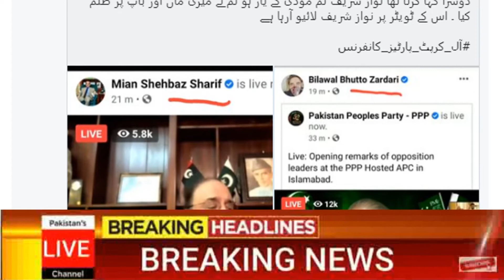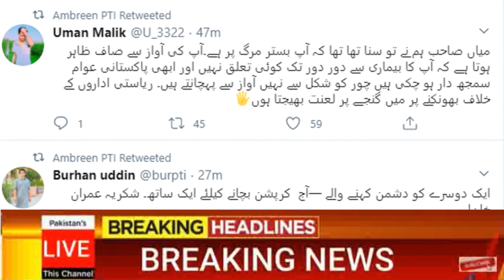Nawaz Sharif becomes 2nd Altaf Hussain in LONDON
نواز شریف نے ساری کشتیاں جلا دیں.  Nawaz Sharif Declares WAR against Pak Army. Unlikely to come back Pakistan
Nawaz Sharif, absconder and proclaimed offender leader of PMLN, decides to wage war against Pak Army and ISI. Now Pakistan got another Altaf Hussain in London, UK.

‘PehchanTV’ is Urdu & language infotainment youtube channel which brings you ‘most popular videos’ on a variety of subjects, from the ‘true & moral stories’ to the ‘informative documentaries’ which decode the hidden truths behind various news and stories.

We are determined to make our channel as a best platform where viewers can see ‘best videos’ on different topics.

We have done some good stories on politics as well which cover different personalities like ‘Maryam Nawaz Sharif’, “Nawaz Sharif”, ‘Kim Jong Un’ and Imran Khan etc. In our future videos, we will bring you even more ‘interesting and heart touching stories’.

Very soon we will start ‘best videos’ about "Islamic personalities" and our videos will include good information about the prophets under the title of “Qassas ul Anbiya”, byan of ‘Maulana Tariq Jameel’. One section will focus on the ‘Karamat e Auliya’, where we will discuss different “karamat of Allah K wali”. Our list include different ‘Aulia ALLAH’, like ‘Khawaja Gareeb Nawaz’, “Baba Tajjudin Nagpuri”, ‘Qalandar Baba Aulia’, ‘Pir Mehar Ali Shah’, ‘Data Sahib’, “Hazrat Bari Imam” etc. You will find very interesting “ALLAH K Waliyon ki kahanyan” here as well”.

If you like to hear different stories, like Islami Kahanya, urdu story, moral stories, story, stories, urdu qissay, short story, urdu kahaniya, , “true stories”, "Islamic Stories in Urdu & Hindi language", do not forget to subscribe our channel.

پہچان ٹی وی میں آپ کو خوش آمدید،

پہچان ٹی وی بنیادی طور پر ایک انفوٹینمنٹ چینل ہے جہاں پر آپ کو ملتا ہے سب کچھ، تفریح بھی اور معلومات بھی۔ اگر آپ کو ان سب سے دلچسپی ہے تو ہمارا چینل ضرور سبسکرائب کر کے حصہ بنیے آگہی کے اس سفر کا۔

’سیاسی کہانیوں‘ میں آپ کو ملیں گی خبریں مختلف ’سیاسی شخصیات‘ کے بارے میں، مثال کے طور پر ’مریم نواز شریف‘، ’میاں نواز شریف‘، ’عمران خان‘، آصف علی زرداری، ’بلاول بھٹو‘، اور ’عمران خان‘ وغیرہ

حال ہی ہم نے ’اولیا اللہ‘ کے واقعات اور ’کرامات اولیا‘ کے حوالے سے ویڈیوز کی ایک سیریز شروع کی ہے جس میں آپ کو مختلف ’اللہ کے ولیوں‘ کے حوالے سے ’دلچسپ معلومات‘ مل سکیں گی، ’بابا تاج الدین ناگپوریؒ‘ صاحب کی ’کرامات‘ کے حوالے سے ہم نے کچھ ویڈیوز کی ہیں، آنے والے وقت میں آپ کو ملیں گے ’قصص الانبیا‘ سے مختلف ’کہانیاں‘ اور ’سچے واقعات‘ کی ایک سیریز

اگر آپ کو دلچسپی ہے ’سچی کہانیوں‘ سے، ’سبق آموز کہانیوں‘ سے یا پھر سننا چاہتے ہیں ’الف لیلیٰ کی داستان‘، یا جاننا چاہتے ہیں ’سچے واقعات‘ یا پھر آپ کی دلچسپی ہے ’تاریخی کہانیوں‘ سے، ہمارے چینل پر ملے گا آپ کو سب کچھ۔

आइडेंटिटी टीवी मूल रूप से एक इंफोटेनमेंट चैनल है जहां आपको मनोरंजन और जानकारी सहित सब कुछ मिलता है। यदि आप उन सभी में रुचि रखते हैं, तो हमारे चैनल की सदस्यता सुनिश्चित करें और इस जागरूकता यात्रा का हिस्सा बनें।

In राजनीतिक कहानियों ’में आपको विभिन्न 'राजनीतिक हस्तियों’ के बारे में समाचार मिलेंगे, उदाहरण के लिए N मरियम नवाज़ शरीफ ’,' मियां नवाज शरीफ’, ran इमरान खान ’, आसिफ अली जरदारी, aw बिलावर भुट्टो’, और Im इमरान खान ’आदि। ।

हाल ही में हमने 'औलिया अल्लाह' और 'चमत्कारों की औलिया' की घटनाओं पर वीडियो की एक श्रृंखला शुरू की है, जिसमें आपको 'अल्लाह के विभिन्न संतों', 'बाबा ताजुद्दीन के बारे में रोचक जानकारी' मिलेगी, हमने नागपुर के कुछ वीडियो बनाए हैं। चमत्कार ’, आने वाले समय में आपको and क़ासस-उल-अनबिया’ से अलग and कहानियों ’और 'सच्ची घटनाओं’ की एक श्रृंखला मिलेगी।

यदि आप 'ट्रू स्टोरीज़', 'इंस्ट्रक्टिव स्टोरीज़' या 'एलिफ लैला की स्टोरी', या 'ट्रू इवेंट्स' में रुचि रखते हैं या आप 'हिस्टोरिकल स्टोरीज़' में रुचि रखते हैं, तो आप हमारे चैनल पर सब कुछ पाएंगे।